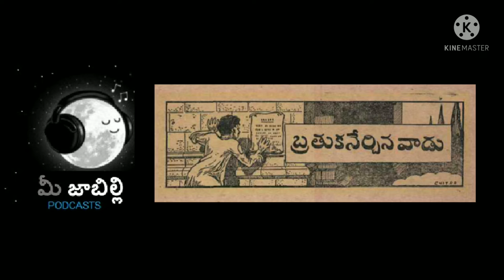Jaabilli | Brathakanerchinavaadu (బ్రతకనేర్చినవాడు) | Chandamamakathalu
jaabilli